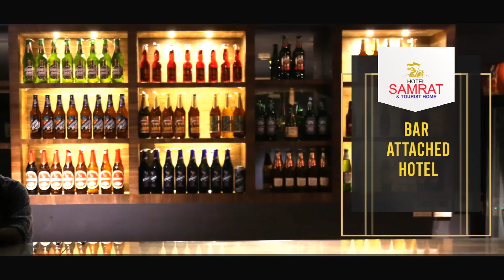നഗരസഭ കൗൺസിലറുടെ വീട്ടിലെ വാഹനത്തിന് നേരെ തുടർച്ചയായ ആക്രമണം നഗരസഭ കൗൺസിൽ യോഗം പ്രതിഷേധിച്ചു